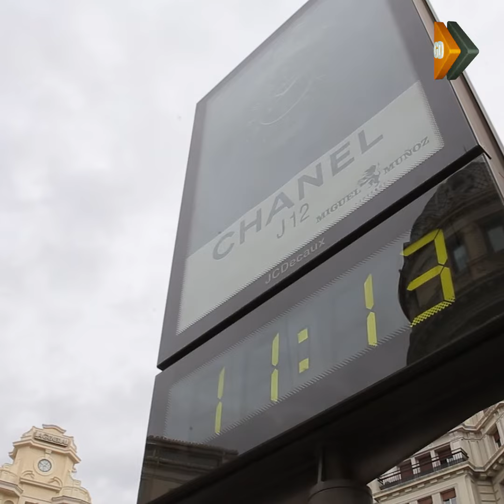Los granadinos opinan sobre el cambio de hora y el atraso de las manecillas de este fin de semana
Como cada año, durante el último fin de semana de octubre el día gana una hora más debido a que el reloj se atrasa una hora: durante la madrugada del sábado al domingo, a las 3 serán las 2.